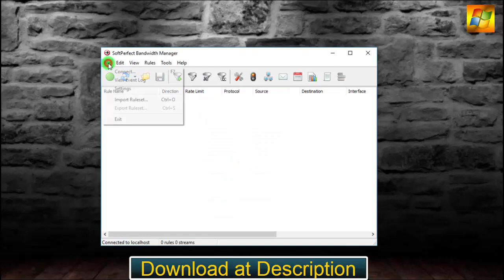SoftPerfect Bandwidth Manager 3.2.6